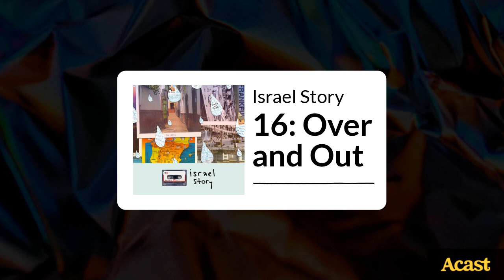16: Over and Out | Israel Story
In the last episode of Israel Story, we met couples in love. But for every story of love found, there are, of course, piles and piles of broken hearts. So today on our show, “Over and Out.” We’ve got three stories of relationships that have ended, and the things (the often slightly nutty things) that people do once they no longer see eye to eye. We’ll journey back to the early dates of the State of Israel, and then travel all around the world, to London and New York, even to Beijing.